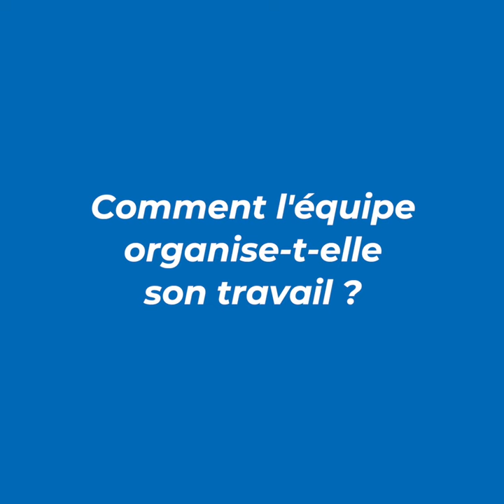Surfrider Europe: Qu'est-ce que le lobbying environnemental ?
Découvrez le travail de lobby à Surfrider Europe et les enjeux stratégiques liés au métier en lui-même, avec Romain Quesada, membre du conseil d'administration .